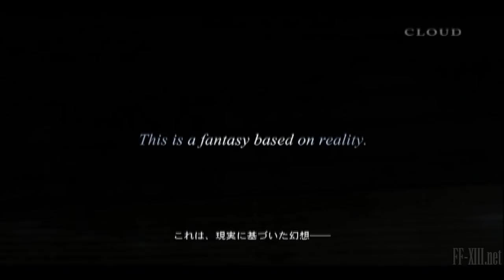Final Fantasy XV Trailer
Cliquez sur le bouton HD!

 L'histoire de Final Fantasy XV tourne autour d'un prince nommé Noctis Lucis Caelum, qui est le dernier héritier d'un royaume sans nom dans lequel le dernier cristal est maintenu. En raison de la modernisation de plus en plus apparente à la différence de pays voisins, le royaume de Noctis est lui-même isolé du monde extérieur. Le jeu se déroule entre deux nations s'affrontant pour la domination totale et le dernier cristal détenu par le royaume de Noctis .

Il s'agit purement d'une vidéo de fans réalisés à des fins de divertissement sans violation de copyright prévu. Je ne fais pas un bénéfice de cette vidéo car elle est purement pour le divertissement